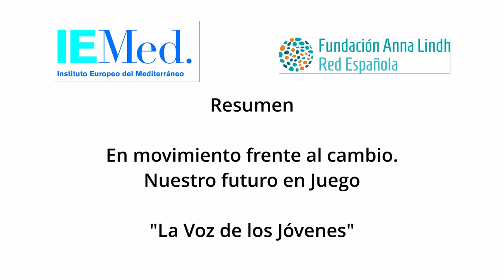Resumen. En movimiento frente al cambio. Nuestro futuro en juego. La voz de los jóvenes. Debate.